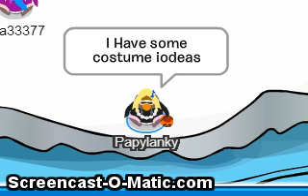Club penguin ideas for Halloween Styles 2013!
Hey guys!